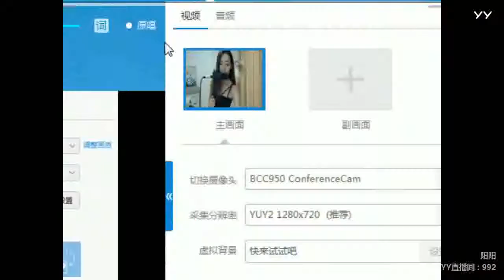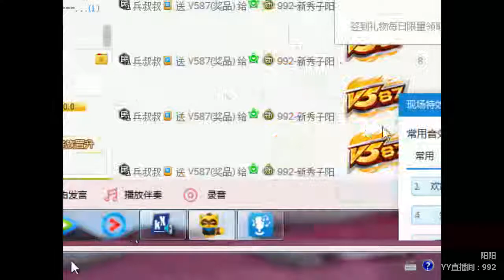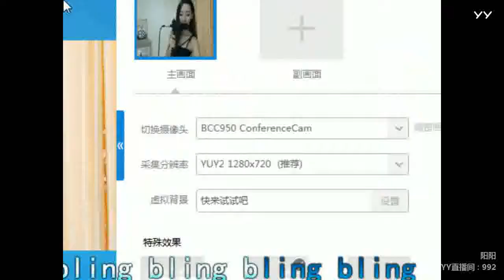YY LIVE 燃舞蹈 子阳 -《燃舞蹈》（Artists Singing・Dancing・Instrument Playing・Talent Shows・DJ・KPOP)